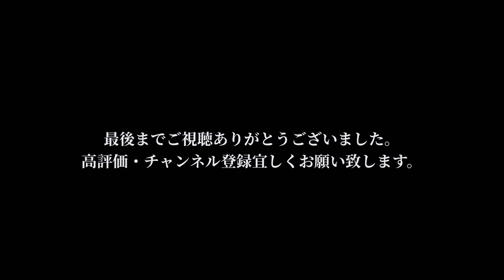【新作紹介】やっぱり11月も大活躍！パタゴニア シンチラシリーズ！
今回ご紹介するのは、11月も大活躍！パタゴニアのシンチラスナップT。中を着込めばアウターにもなりミッドレイヤーとしても使える万能中間着をぜひチェックして下さい！パタゴニア